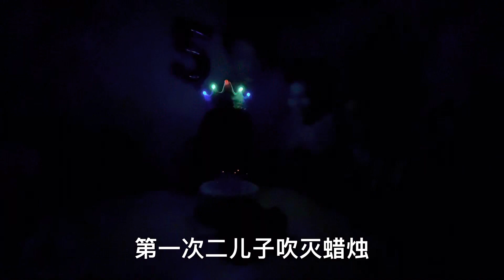庆祝大女儿生日 生日快乐 sg #2021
又到11月份啦。大女儿的生日。